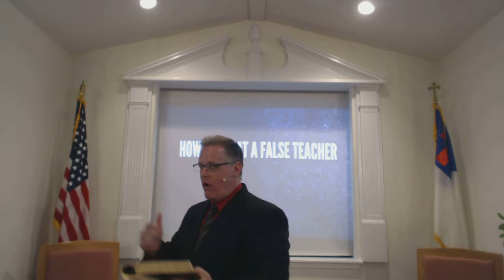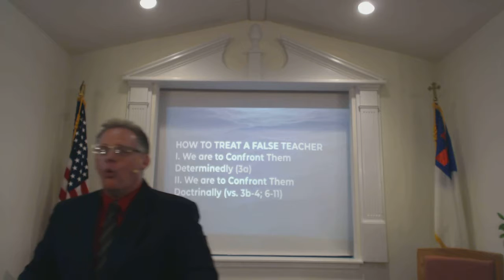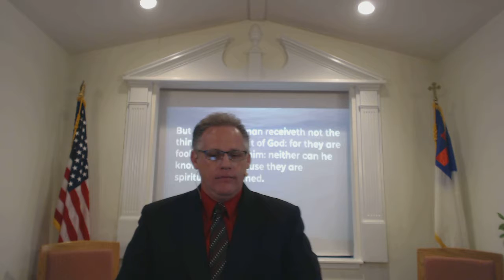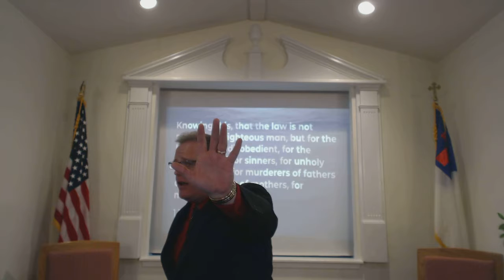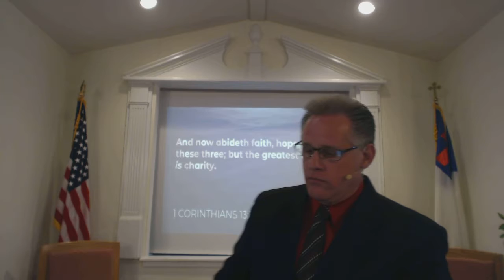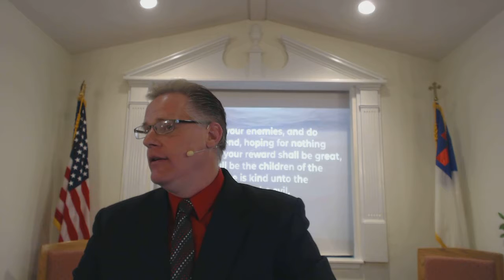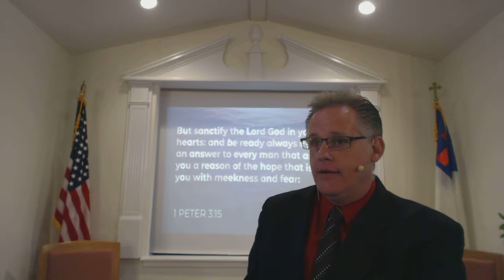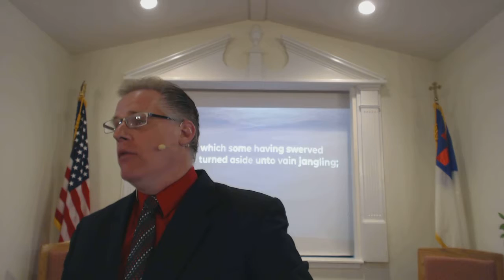How to deal with False Prophets PART 2